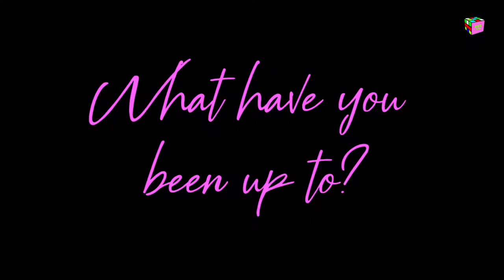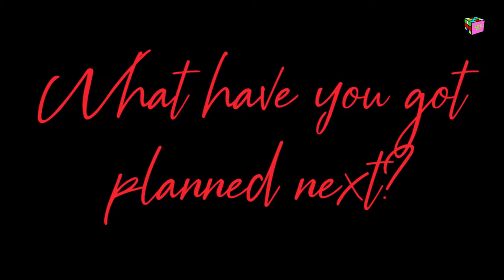Backstage Pass [S1.EP17] : JULS BABY talks collaborating with Santi and Tomi Agape, Lagos and more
Juls talks about collaborating with Tomi Agape and Santi, Lagos and future plans backstage at DJ Tunes' Blackout at the 02 Islington, London.